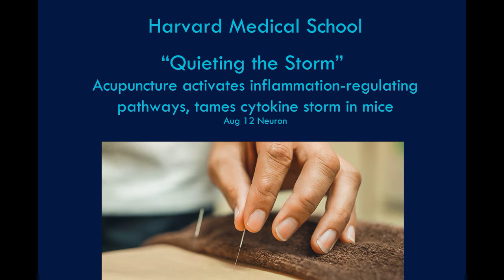Traditional Asian Medicine Treats Coronavirus 😷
🇭🇰  Eastern medicine has many benefits including immediate intervention and diagnosis, improving recovery time with less serious symptoms. When Coronavirus hit Wuhan, China 80% of the culture (a billion people) used Traditional Asian Medicine to help them limit the severity and duration of the illness and ultimately to save lives.

Today, as of November 2020 China has the Coronavirus under control while it rages out of control in the US. There are a few major structural differences in their approach to ours. One significant difference was the complete integration of Eastern & Western medicine.

Harvard Medical School recently published "Quieting the Storm" Their acupuncture study on mice that showed it controlled the "Cytokine Storm" which is a devastating aspect of the Coronavirus which often imperils lives. Acupuncture & Herbs have incredible benefits & ought to be fully integrated into Western Medicine to save lives. It could save your life.